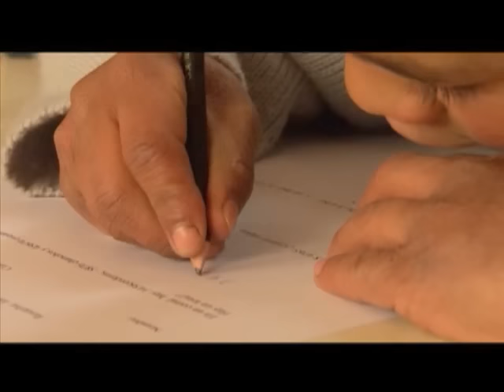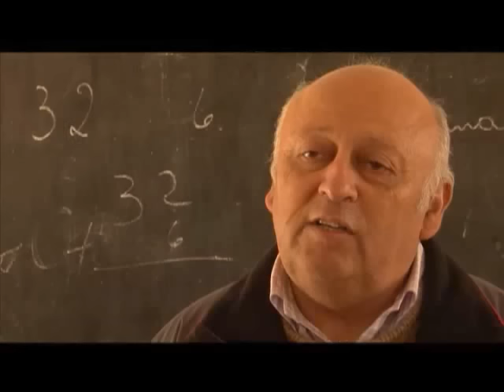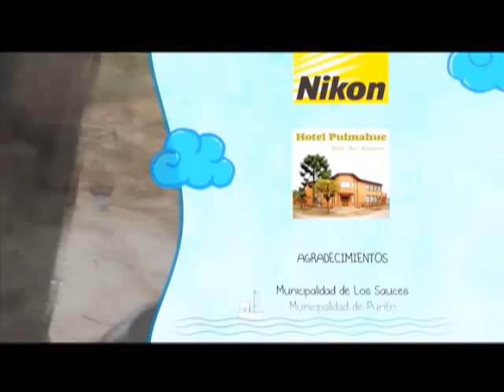¿Con qué sueñas? La vida de un niño de 8 años en la Cordillera de Nahuelbuta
Ítalo Vasquez, vive en la cordillera de Nahuelbuta comuna de Colipi de Los Sauces.